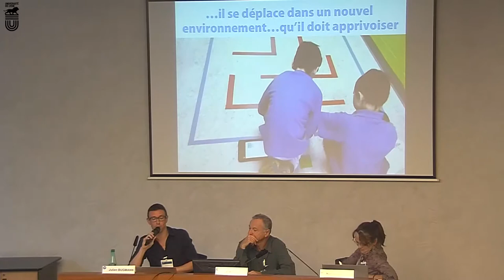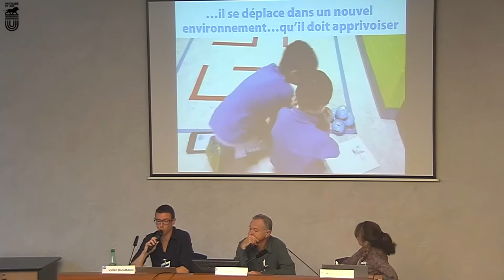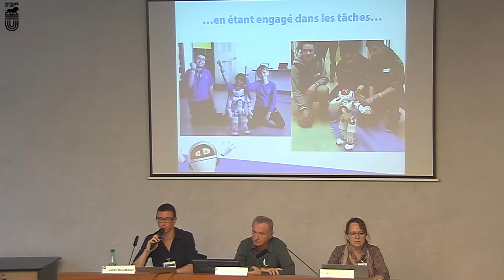Rencontres nationales de la robotique éducative mercredi 03/10 Table ronde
Table-ronde sur "l'Impact de la robotique éducative sur le métier d’élève : quels apports et quels inconvénients, quels effets sur les élèves, leurs compétences et leur posture ? Quel apport spécifique pour les élèves à besoins éducatifs particuliers ?"

Julien Bugmann, postdoctorant au CRIFPE de l'Université Montréal
Eric Greff, enseignant-chercheur à l'Espé de Paris
Marie-Hélène Heitz, responsable de l'observatoire des ressources numériques adaptées à l’INSHEA

Cette table-ronde aborde un ensemble de questions posées par le développement de la robotique éducative pour les élèves :
Comment les activités robotique sont-elles vécues par les élèves ? En quoi cela modifie-t-il leur rapport à l’enseignant, aux apprentissages ?

En quoi les artefacts et activités robotiques présentent-ils un intérêt spécifique pour l’inclusion scolaire ? En quoi les robots éducatifs sont-ils un élément de réponse probant aux besoins d’individualisation pédagogique ?

Plus d'informations sur les 3e Rencontres Nationales de la Robotique Éducative « Robots, élèves, enseignants, quelle intelligence partagée ?

Consultez aussi